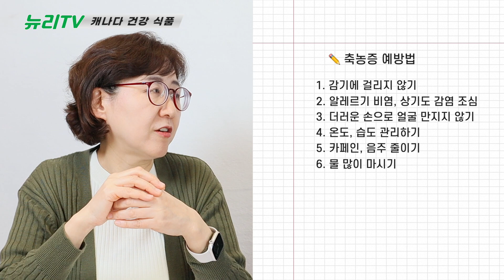겨울철에 더 괴로운 입냄새? 부비동염에 좋은 영양제 바로 이것!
요즘처럼 기온이 뚝 떨어진 겨울철에는 감기와 함께 코 건강을 위협하는 '부비동염'이 찾아오기 쉬운데요. 🤧 입냄새의 원인이 되고 숨 쉬기 어려워서 더 괴로운 부비동염(축농증). 오늘은 클라라 박사님과 함께 부비동염과 도움이 되는 영양제를 알아보도록 하겠습니다.

🟩 네이버밴드 카포리아코리아 검색 후 건강정보와 할인혜택 받아가세요!🟩